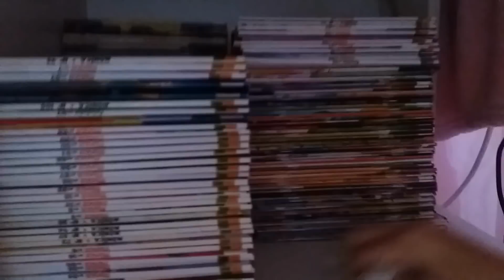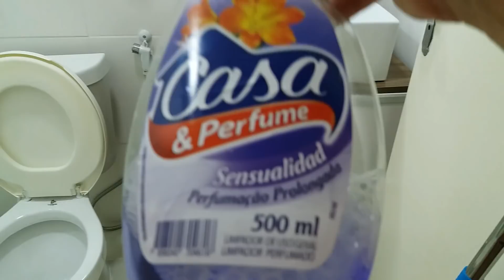Rotina doméstica: limpeza básica quartos e banheiro - Keuzinha Alice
Oiii tudo bem? Preguicinha bateu hoje por aqui,mas botei ela pra correr rapidinho com uma faxina básica nos quartos e banheiro aqui em casa! Vamos conferir?
Beijinhos